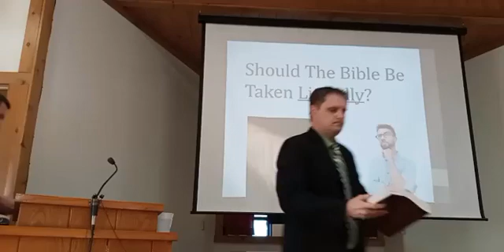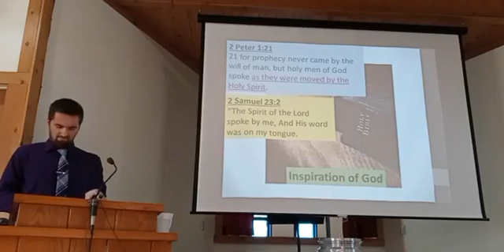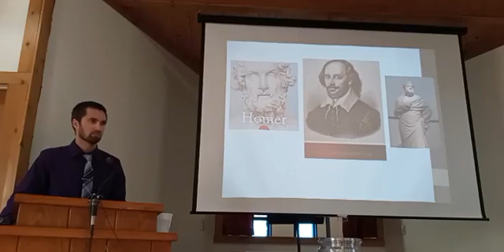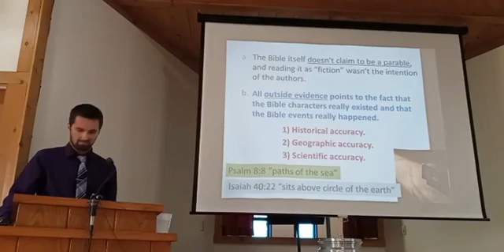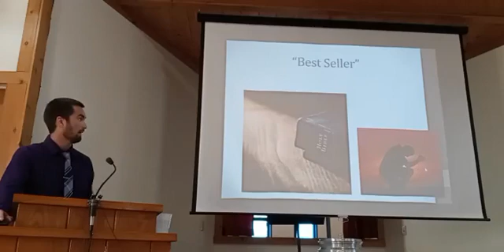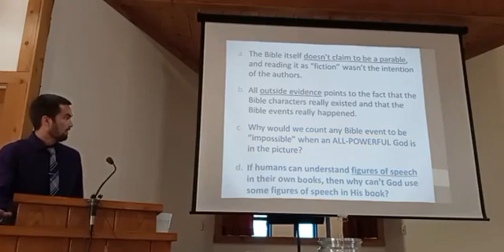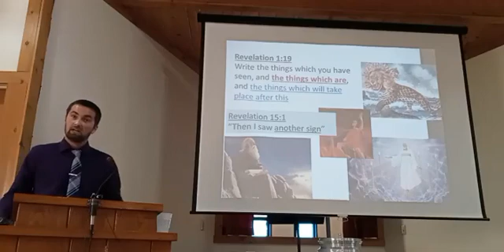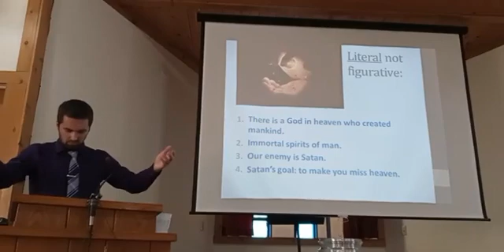Should The Bible Be Taken Literally?